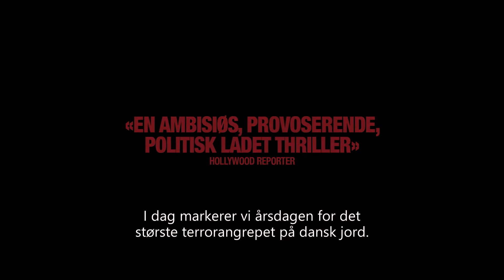Sønner av Danmark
Ett år etter et stort bombeangrep i København, er radikaliseringen i landet intensivert, og etniske spenninger tiltar. Det neste Folketingsvalget er nært forestående, og den ekstremt nasjonalistiske lederen Martin Nordahl kan vinne valget...

19-årige Zakaria blir involvert i en radikal organisasjon, hvor han danner et bånd med Ali. De to mennene er ikke enige i den nåværende tilstanden i landet, og bestemmer seg for å handle. Imidlertid er de begge bare verktøy i hendene på mennesker med makt. Deres brorskap bli testet og deres handlinger vil få alvorlige konsekvenser for deres liv.

Premiere på Bergen Kino 3. januar.